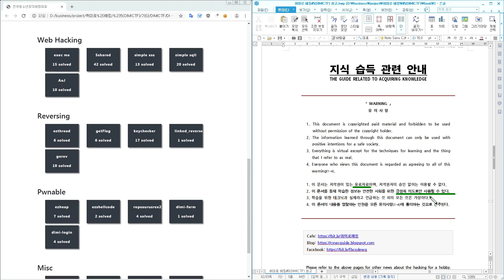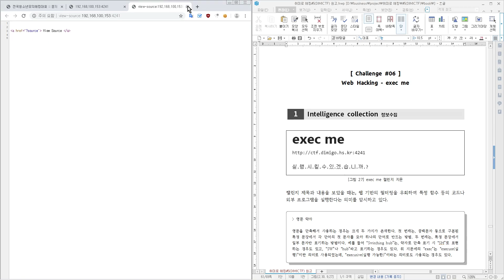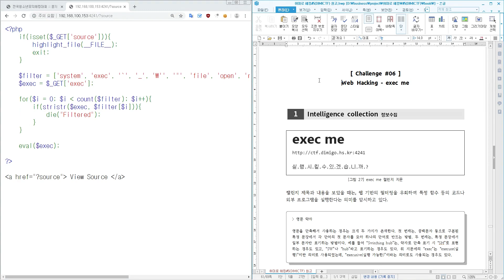[취미로 해킹#5 _ DIMICTF] Web | exec me1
😎해킹 대회의 참가 방법을 잘 모르거나, 참가하더라도 피드백이 없기에 배우는 게 없다는 생각이 들거나, 풀이 방법을 운 좋게 획득하더라도 생소한 외국어나 불친절한 내용으로 인하여 흥미가 떨어졌었다면!